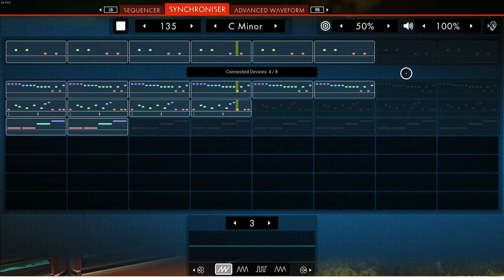No Man's Sky Bytebeat music / song #2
Another bit of music made in No man's sky.

EDIT: Feel free to use this song. Just credit me (Liquid Claymore) thanks.